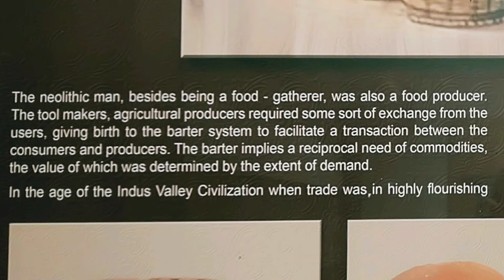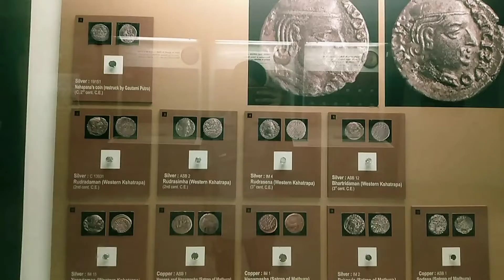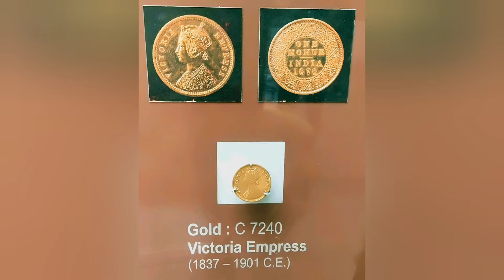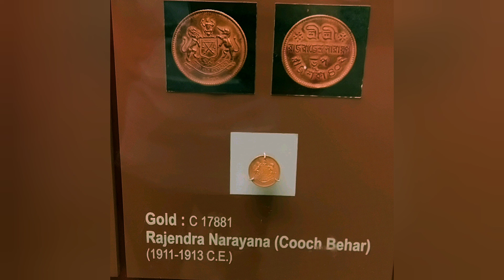Indian Museum || Coin Gallery || Earliest Coin in indian Subcontinent